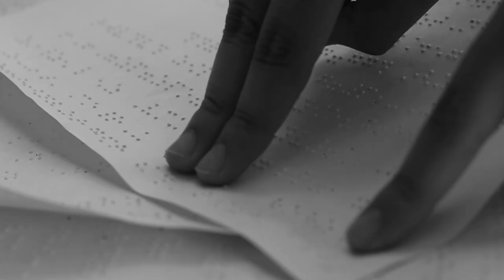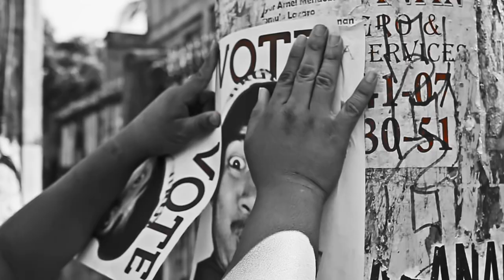Bulag Pipi Bingi - Lani Misalucha (Music Video)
Watch the Official Music Video of "Bulag Pipi Bingi" by Lani Misalucha.

VOTE for the music video on MYX Philippines!

- Register / Log in
- Go to the POLLS box
- Type in BULAG PIPI BINGI - LANI MISALUCHA

Words & Music by Snaffu Rigor
Published by Star Songs Inc.
Arranged by Jack Rufo
Guitars by Jack Rufo
Vocal Arrangement by Jonathan Manalo & Yosha Honasan
Back-up Vocals by Lani Misalucha & Yosha Honasan
Mixed by Dante Tañedo
Music Video Concept by Paul Monching Santos, Arvin Darcen & Fernan Tadeo
Directed by Fernan Tadeo

Get a copy of "THE NIGHTINGALE RETURNS: Lani Misalucha Sings The Greatest Filipino Songbook" for only P350 in record bars nationwide!

You can also download this song and/or the whole album of Lani on;

and
iTunes Music Store